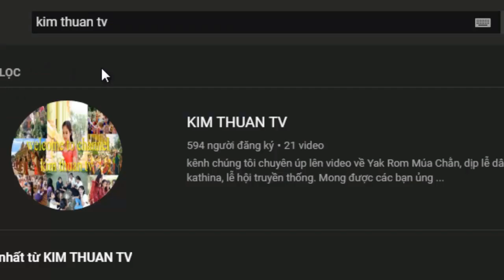Travel Thailand | Visiting the turtle farm with 400 heads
✅ Hy vọng bạn thích video của tôi. nếu bạn thích video của tôi vui lòng đăng ký, thích, bình luận, chia sẻ và đăng ký! Cảm ơn bạn!